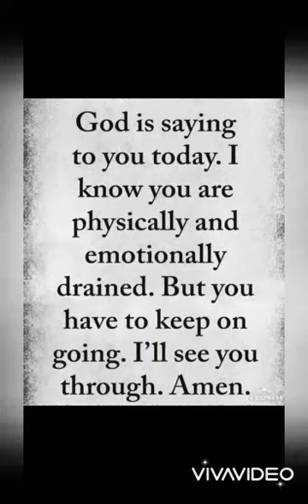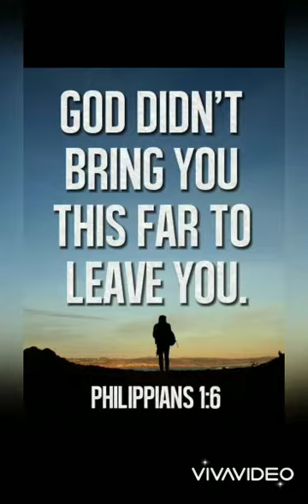𝘎𝘰𝘥 𝘍𝘪𝘳𝘴𝘵 𝘈𝘭𝘸𝘢𝘺𝘴